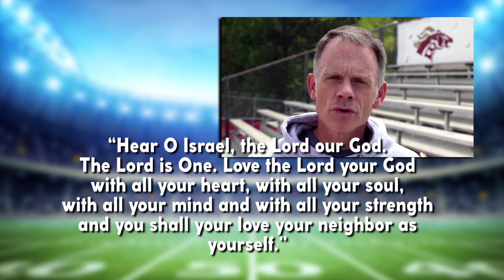Monday Morning Quarterback, Ep. 15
"The Jesus Creed"